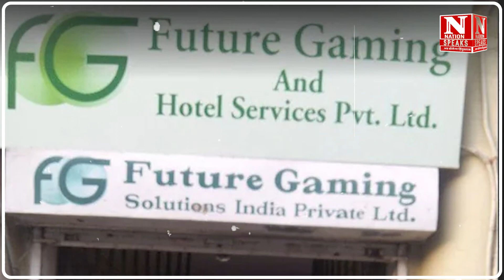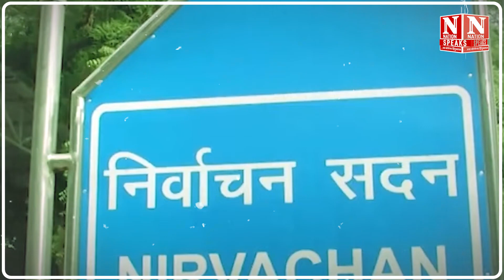इलेक्टोरल बॉन्ड से लगा दी राजनीतिक दलों की 'लॉटरी', कौन है लॉटरी किंग सैंटियागो मार्टिन ?